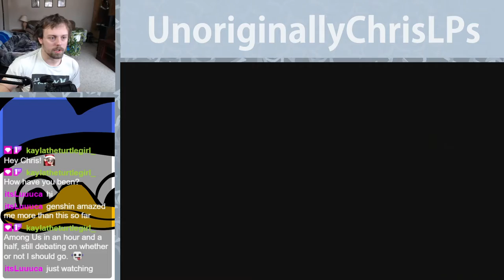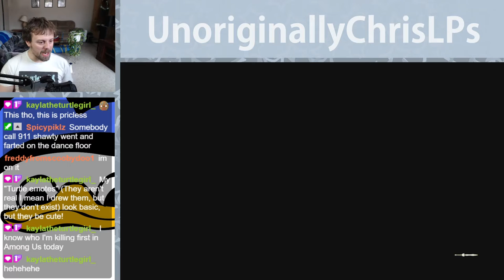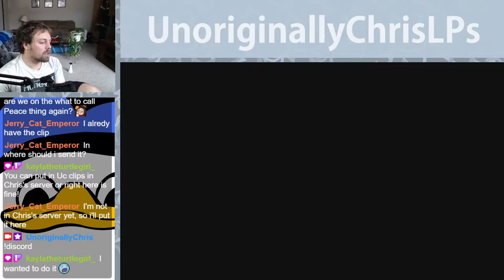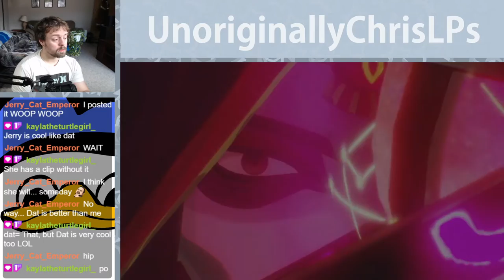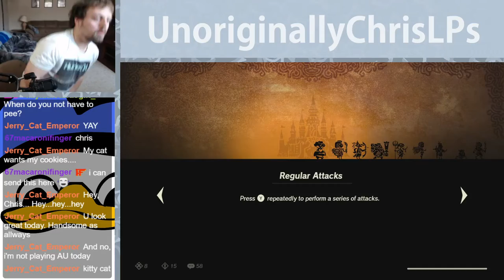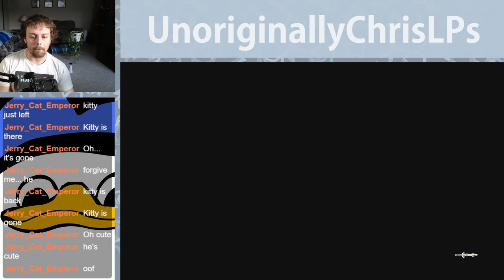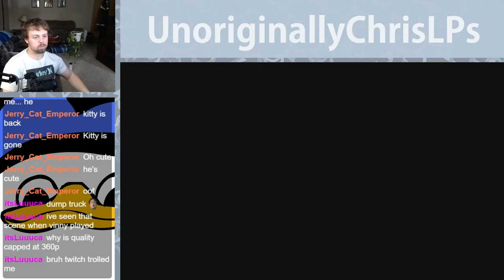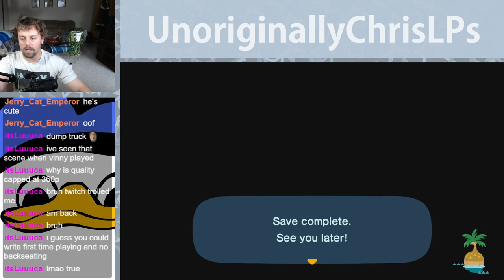HOLD UP There's a MASTER SWORD in This GAME!? || Part 7 || Hyrule Warriors: Age of Calamity